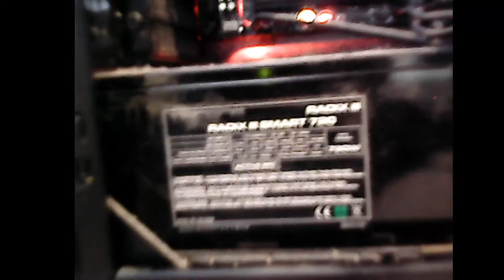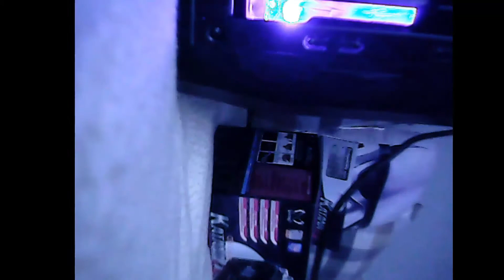SET UP DE MI PC en calidad pesima XDDD